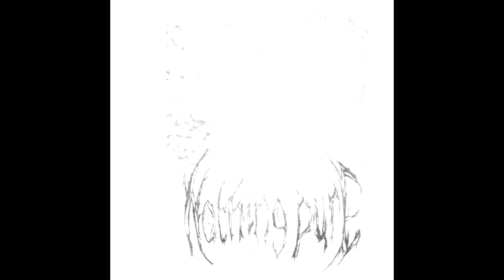M-G Dysfunction - Nothing Clean, Nothing Pure (Full Album Stream)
0:00 - NCNP Intro
4:52 - Nothing Clean, Nothing Pure
12:40 - NCNP All This Blood
16:46 - NCNP Interlude
17:35 - NCNP Freestyle
21:17 - NCNP Fly Away
23:37 - NCNP Beluga
24:47 - NCNP Quick 16 (Dutch Courage)
26:12 - NCNP Outro
26:48 - Let Yourself Go Into The Bliss Of Eternity

Let yourself go into the bliss of eternity.